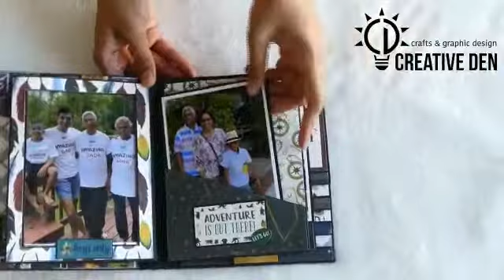Beautiful Handmade Album